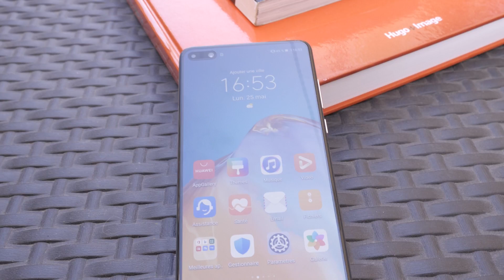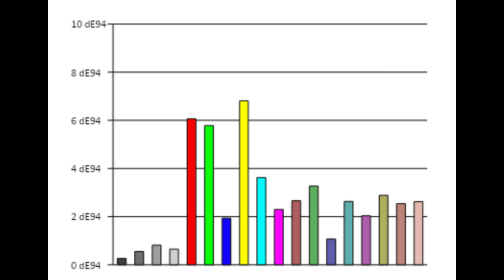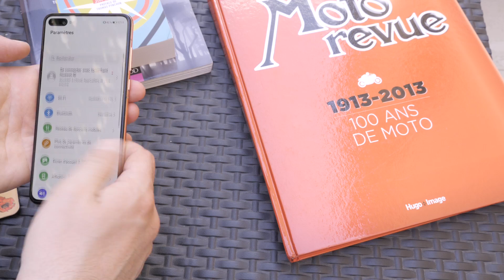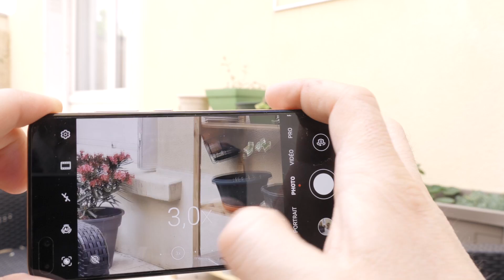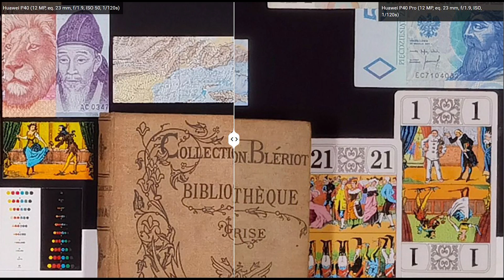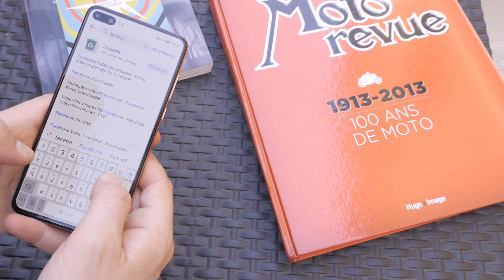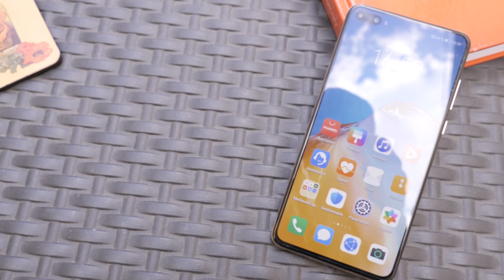Test – Huawei P40 : une formule plus classique, et toujours frustrante !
Huawei a fait forte impression en présentant ses nouveaux mobiles, si l'on met de côté l'absence des services Google. Le P40, modèle le plus basique de la nouvelle fournée, va tenter de s'imposer auprès du public.